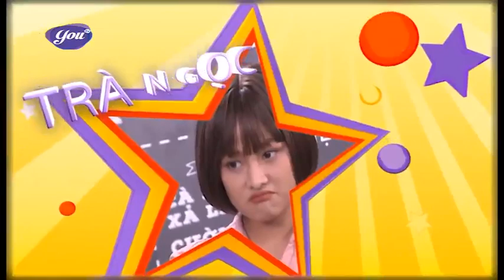PHIM HÀI 2021 | CÀ PHÊ TỬ TẾ - TẬP 08 | PHIM HÀI VIỆT NAM 2021 | LÂM VỸ DẠ, HỒNG THANH, PHƯƠNG LAN